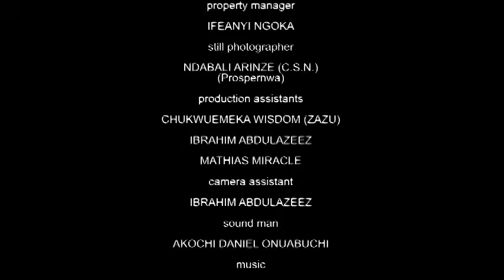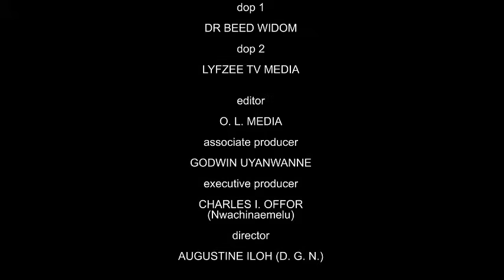They Killed And Buried Me In The Bush Never knew My Spirit Will Return 2 End Their Wicked Soul -2024